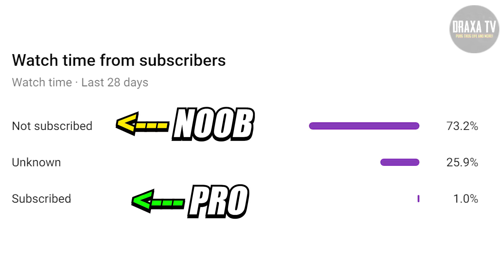BEST FREEFIRE TIK TOK PART 135 | FREEFIRE WTF MOMENTS AND SONGS | FREEFIRE TIK TOK VIDEO